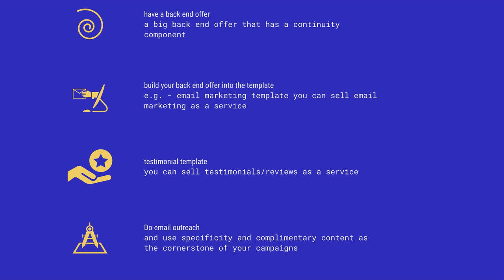7 Ways to Make More Money with Carrd in 2024 Without Really Trying (for agencies and studios)